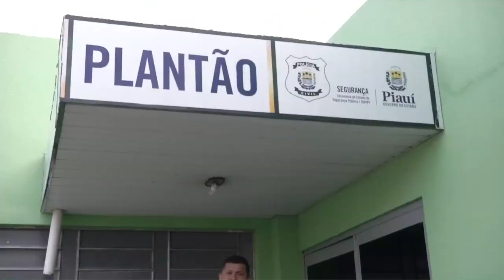VT RECEPTADOR PRESO